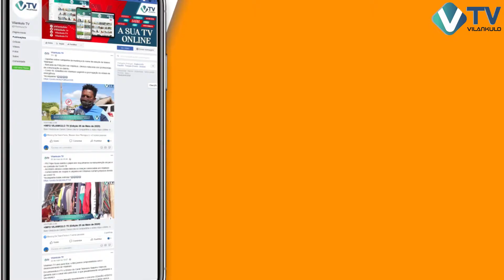+DESPORTO Vilankulo TV - 28 de Outubro de 2020